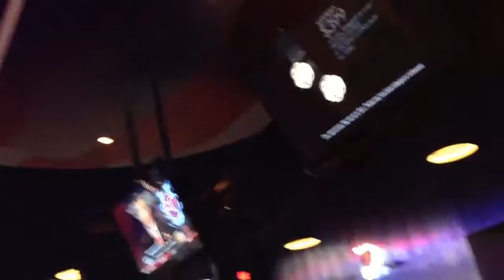LA TABERNA DEL GAMER: "Juegos Gratis, con KEFREN, 011"